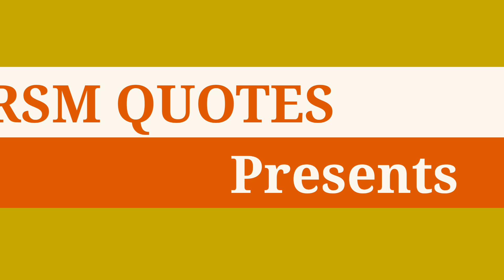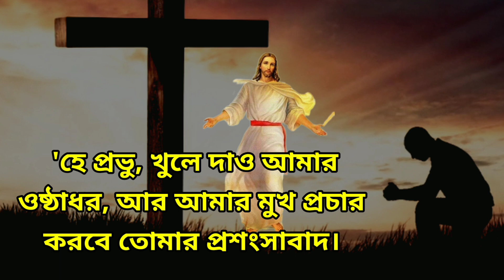Heart Touching Bible Motivational Speech In Bengali. Prayer. প্রসংশা। প্রার্থনা । ধন্যবাদ।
Powerfull Bengali Motivational Speech In Bible.

Best bengali motivational Speech In the Bible.

           জয় যীশু 🙏🙏🙏🙏

Created By

biblequotes
Bible speech
Bible ukti